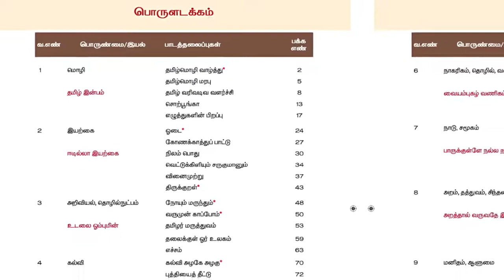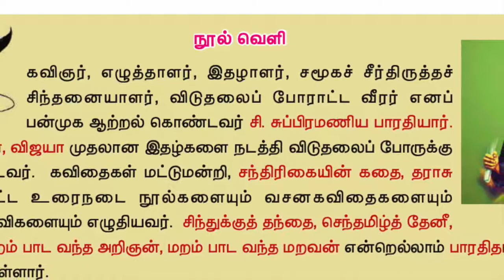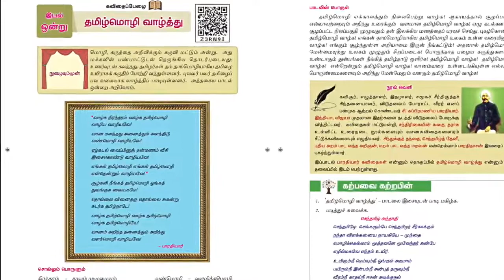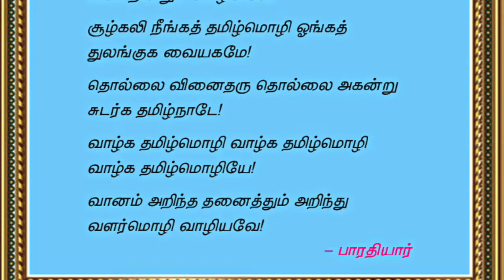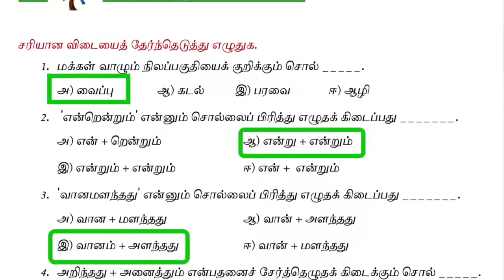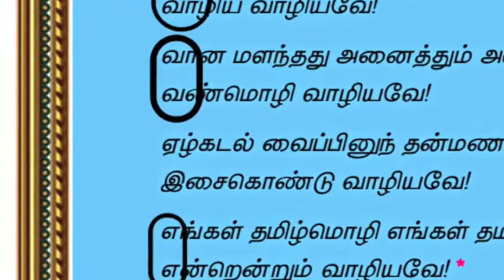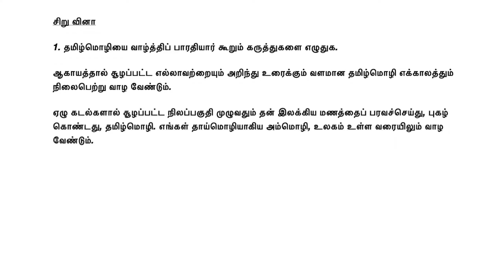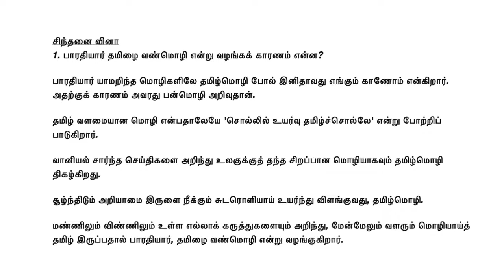VIII Tamil Online Class 10.01.2022 Tamil Mozhi Vazhthu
Tamil Mozhi Vazhthu